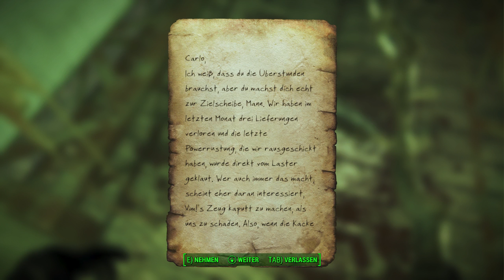Fallout 4 229 Verteidigung auf der Insel Let's Play Deutsch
Halli, Hallo, Hallölle und Herzlich Willkommen zu Exxoz Zockt "Fallout 4".